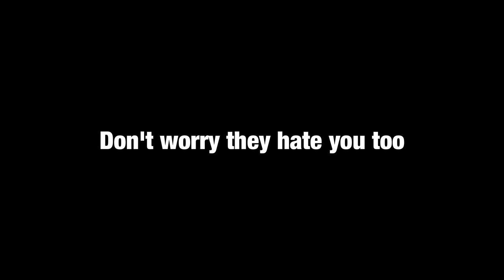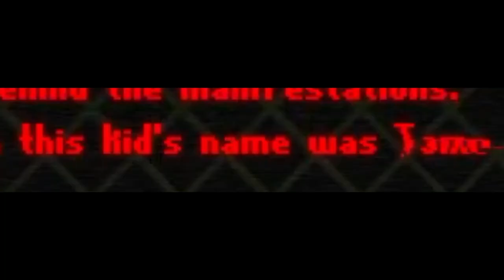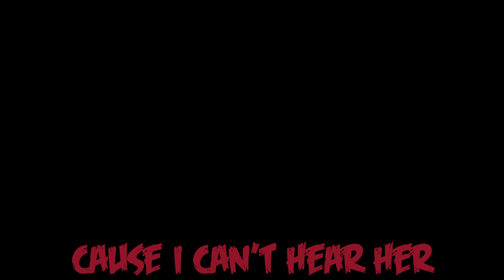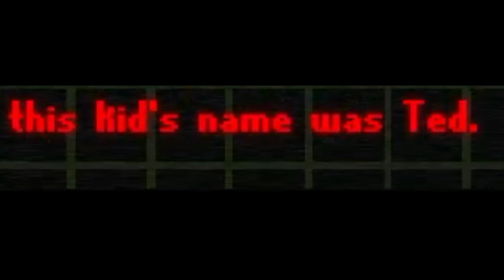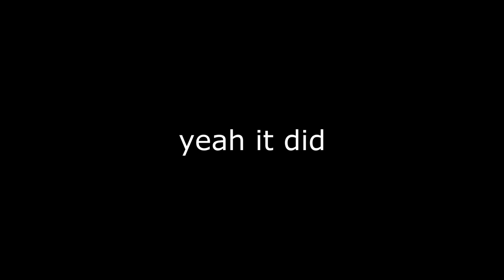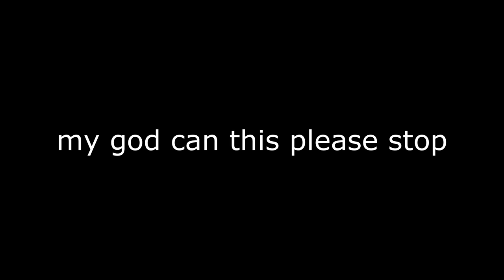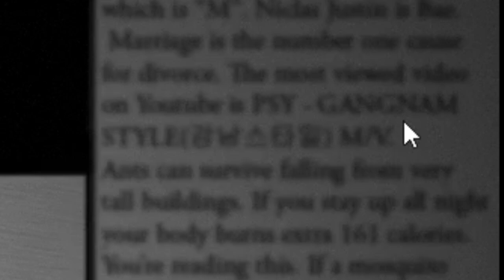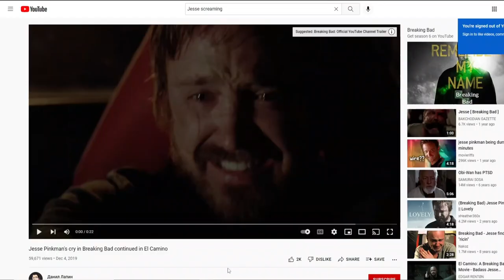The Dormitabis Death Reel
Shoutout to whoever kept count of the amount of times I swear and the crashes.

0:00 1st session
17:17 2nd session
25:45 3rd session

Extras:

Ryu (in the video) - @12yuucel

Title Screen - Antonball Deluxe
File Select - Mario & Luigi: Bowser's Inside Story
Merry-Go-Round - Super Mario 64

Intro/outro music - Partly 曇った by Dan Mason ダン·メイソン